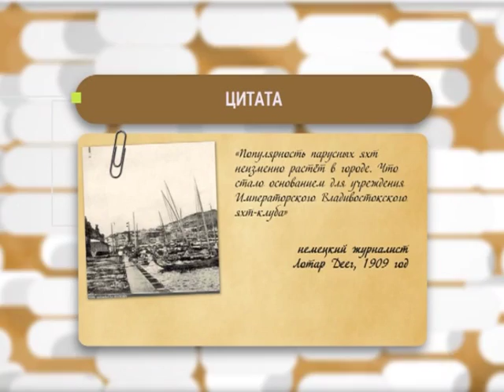Хронограф: чем запомнилась эта неделя в истории Приморья